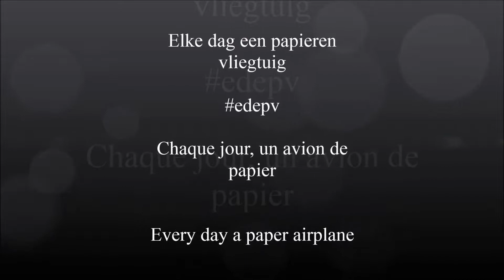edepv 348 Lelystad Papieren vliegtuig vouwen/ Paper airplane folding/ Avion en papier pliage